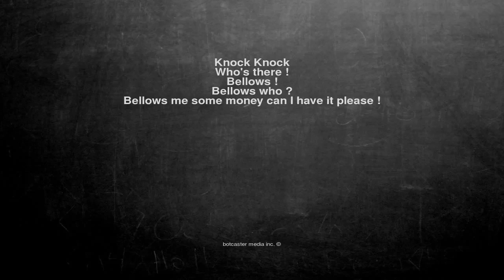Ok, here is the joke. Knock Knock Who's there ! Bellows ! Bell...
Knock Knock
Who's there !
Bellows !
Bellows who ?
Bellows me some money can I have it please !